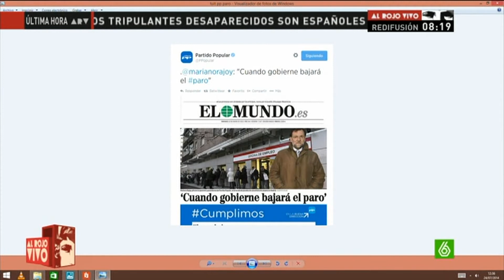La nueva EPA y el bajo del paro a fecha del 24 de julio del 2014 (eso sí con matices)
La verdad es que Rajoy tiene un rostro de antología. ¿Pues no va y dice orgulloso que estaba deseando dar una noticia como esta o decir que la EPA es buena cuando hay más de 5 millones y medios de parados según la EPA?. Le pasa como a Montoro que ha llegado a decir que la economía española ha entrado en un círculo virtuoso. El paro siempre baja en verano, lo malo es que con la reforma laboral se han fomentado muchos despidos pasados y ahora el que encuentre trabajo lo hará con trabajo en precario (esto es mal pagado y con contratos temporales). Además de chiste eso de "cumplimos" que twitea el PP diciendo que el PP prometió que cuando gobernara bajaría el paro. El PP prometió de boca de Rajoy que (con las cifras de paro de Zapatero) el paro bajaría a la mitad. Todavía estamos esperando. El señor Gonzánlez Pons prometió en las pasadas elecciones, 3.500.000 de puestos de trabajo. Todavía esperamos también.
Estos datos no defienden la reforma laboral. Esta sirve para dos cosas solamente: que en épocas concretas haya despidos masivos y que cuando haya trabajo de nuevo éste sea de poca calidad, amén de pérdidas de derechos como que se anulan los convenios colectivos a placer del empresario, te pueden bajar el sueldo con que tu empresa gane menos que antes pero no tenga pérdidas, etc.